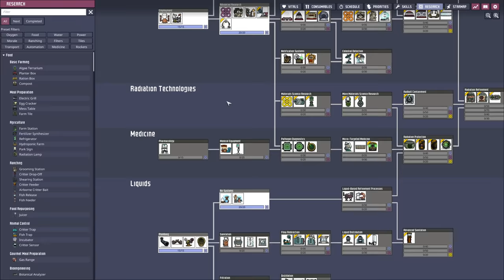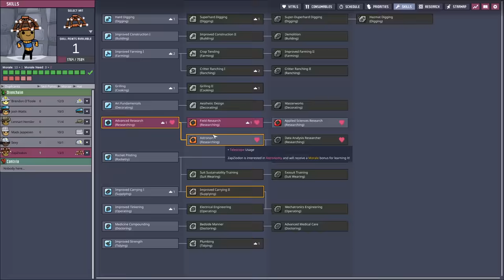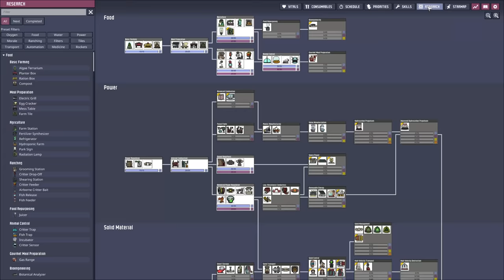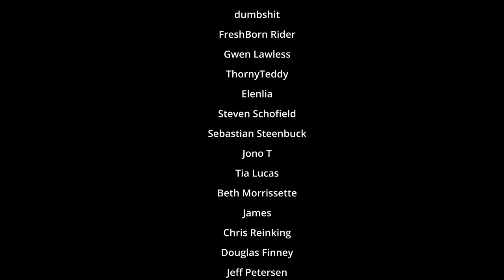Ep 3 Squeezing out ever little edge we can, Extra hard : Oxygen not included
We are on the verge of starvation and power outages at all times. But we have just about hit a knife edge balance of surviving and expanding. We have very little spare construction potential but we are using it to minimize future labour costs.

Credits song - Aaron Kenny - Happy Haunts